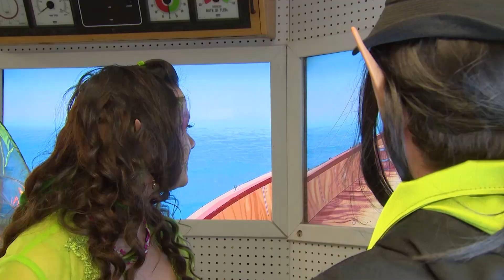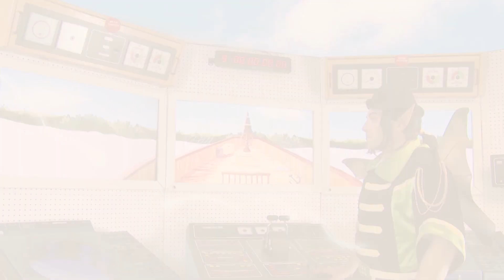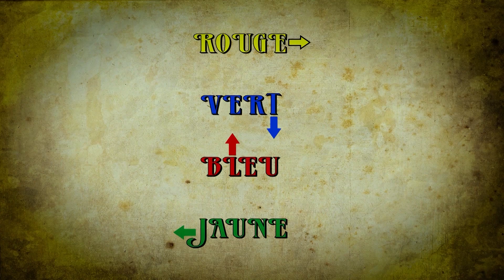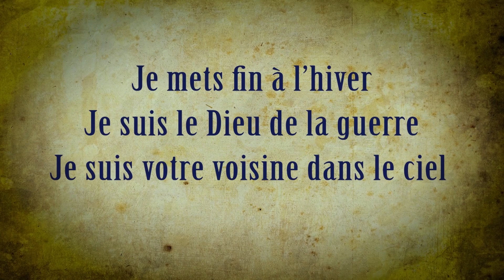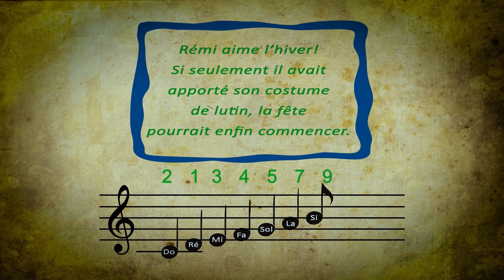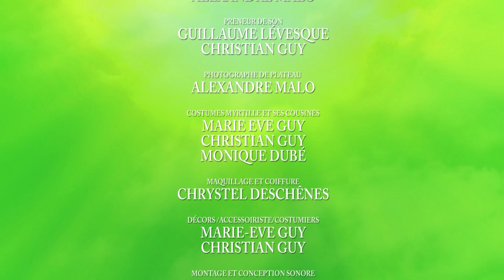Myrtille: L'évasion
Myrtille découvre la navigation. Elle et son ami Fée Lix seront capturés par la Sorcière Sans-Façon. Afin d'être libérés, Myrtille devra résoudre plusieurs énigmes.